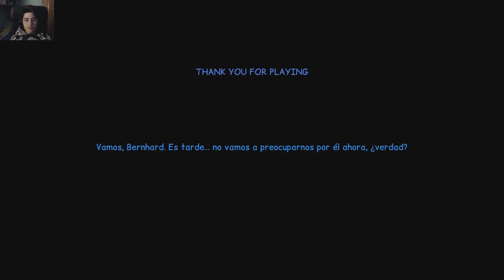Guía ➤ ANNA´S QUEST 🧸 episodio 6 | Dos hermanas en una escuela de magia | 2/2 Fin | Gameplay español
Final de Anna's Quest.
Anna's Quest es un juego de aventuras gráficas de 2015 desarrollado por Krams Design y publicado por Daedalic Entertainment. Sigue al personaje principal Anna mientras intenta escapar de una bruja malvada y salvar a su abuelo moribundo.
Gracias a sus poderes telequinéticos, el uso poco ortodoxo de instrumentos de tortura, un toque de improvisación y la ayuda de un Oso algo sospechoso, Anna se abre paso desde los picos de las Montañas de Cristal hasta la mazmorra más profunda.
Aventura Gráfica. Protagonista Femenina.